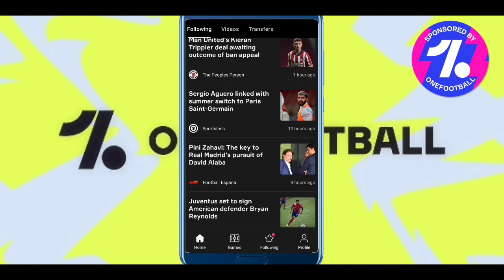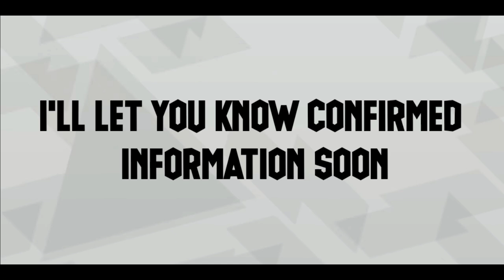What Is Coming Tomorrow & Monday In Pes2021 | Free Rewards & Coins In Pes2021 | Pes Is Savage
This Video Is About - What Is Coming Next Week